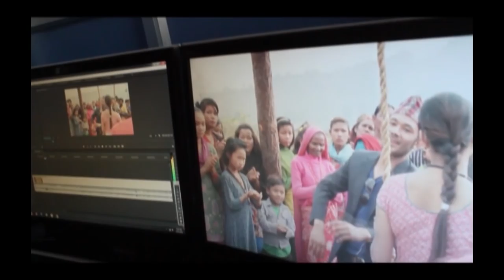New Nepali Movie - "TAAPU" - KARAN KO ANGALO MA AMRITA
Nepali Movie "TAAPU"
Cast: Karan Shrestha "Crazy" , Amrita Majhi , Bibash Majhi
Director: Som Kuskumajhi
Ast-Director: Arjun Khadka
Producer : Kumar Majhi
Cinematographer: Machhya Narayan Shrestha
Choreographer : Gobinda Prabhat
Action : Raju Kirat
Editor : Akanta Magar , Bijay Raj
K.R.Entertainment pvt.ltd